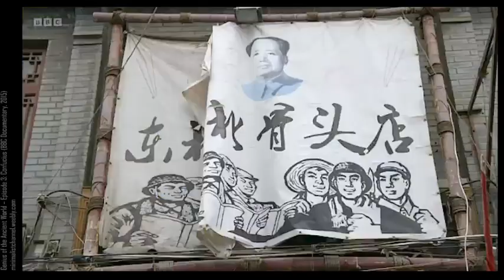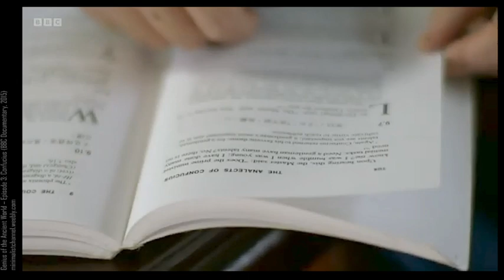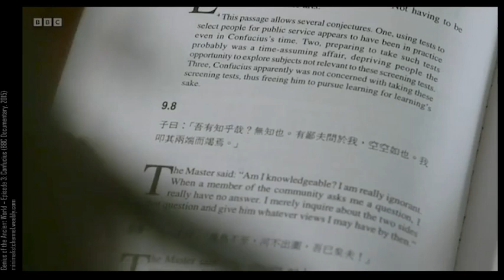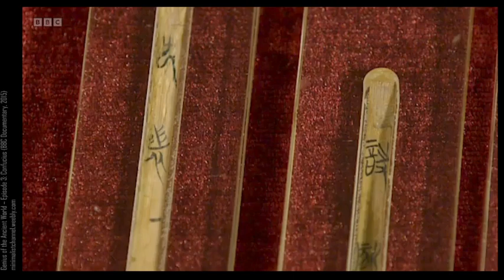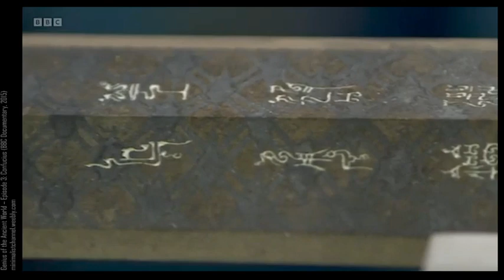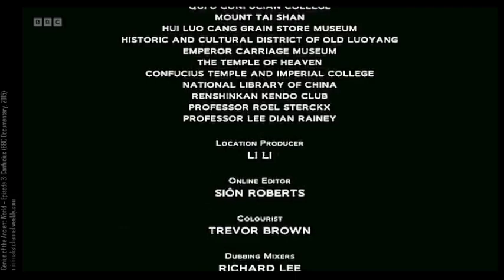Genius of the Ancient World - Episode 3: Confucius (BBC documentary, 2015)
Genius of the Ancient World - Episode3: Confucius (BBC documentary, 2015)

Bettany Hughes travels to India, Greece and China, profiling Buddha, Socrates and Confucius, the three greatest thinkers of antiquity.